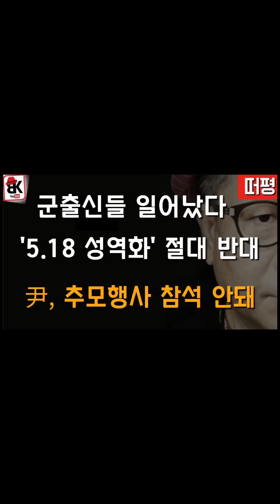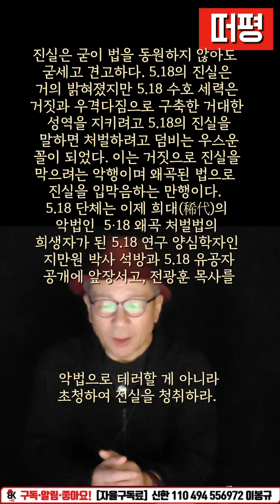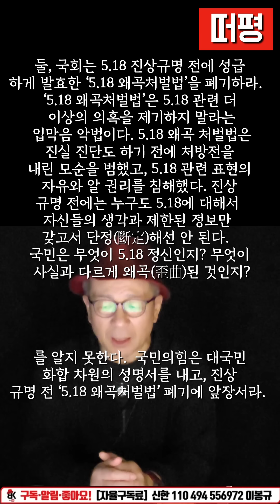육ㆍ해ㆍ공 사관학교 동지회, 해병대, ROTC 등 합동 성명서 발표